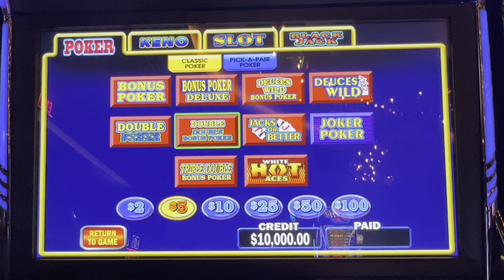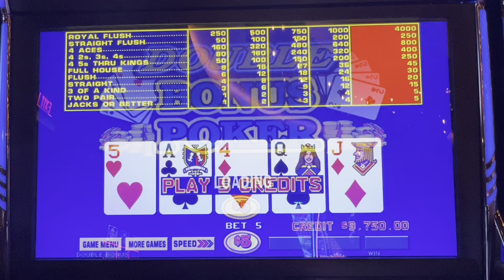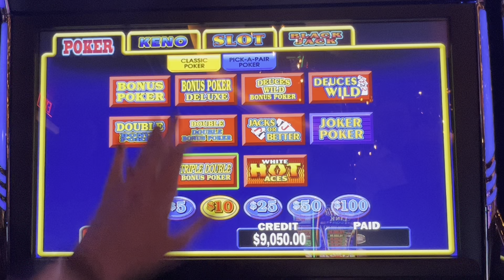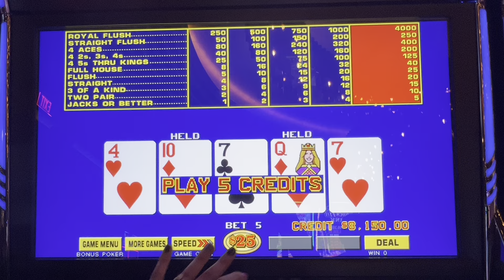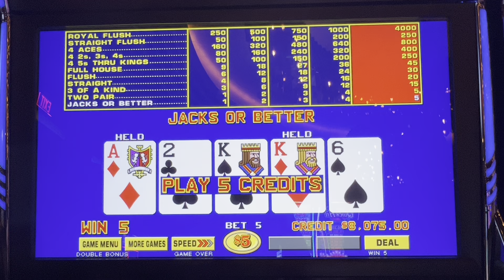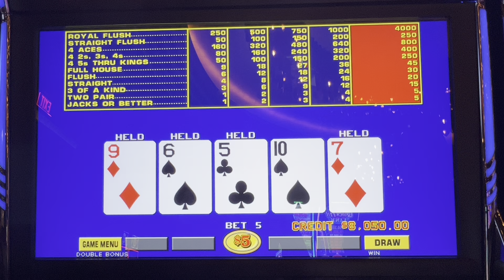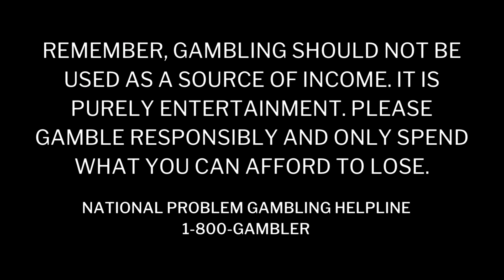We got a little Crazy on High Limit Video Poker in Las Vegas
All Videos filmed on this channel are REAL and funded by us. We gamble at casinos and poker rooms across the country. I love to play blackjack and other table games, as well as video poker at the casino. I play basic blackjack strategy, as well as other "carnival games" such as 3 Card Poker, Ultimate Texas Hold em, Crazy 4 Poker, High Card Flush, Pai Gow, Three Shot Poker...and more. And of course, we usually play the side bets. My hope is that you will enjoy watching my table and blackjack play (or as some call it, 21 casino card game) and maybe even learn to play - or just sharpen your skills through watching my big wins and losses.

© All uploads are the intellectual property of Casino Kelly / SLOT500CLUB and Beyond Blackjack. You do not have permission to re-use or publish any part of them without our written consent.